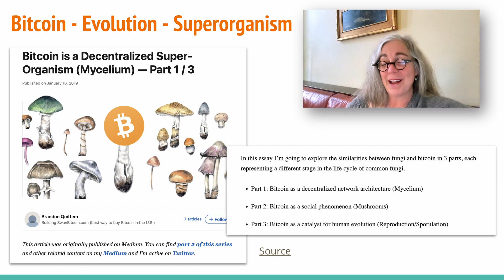"Authenticating" the Living As Digital Representations